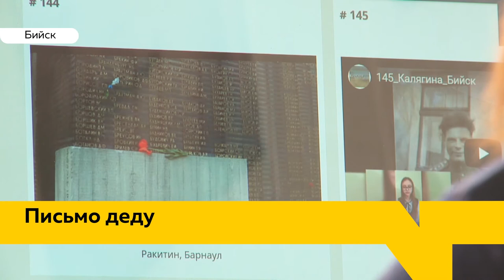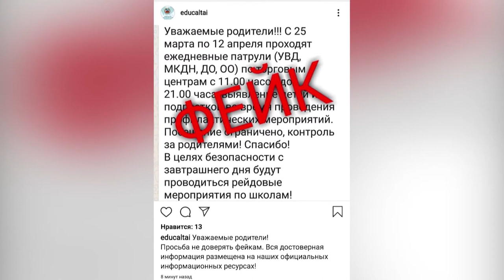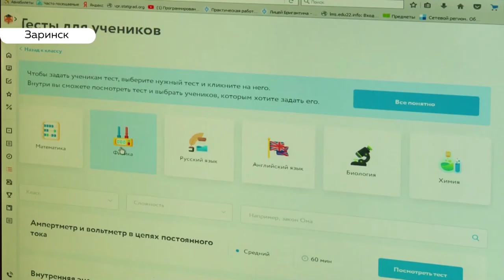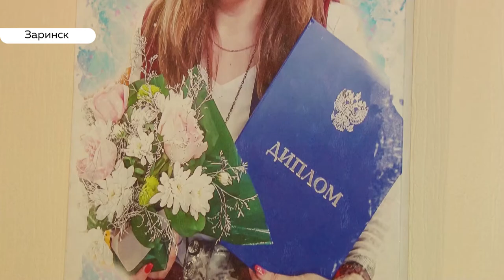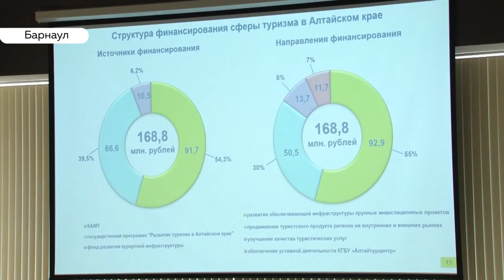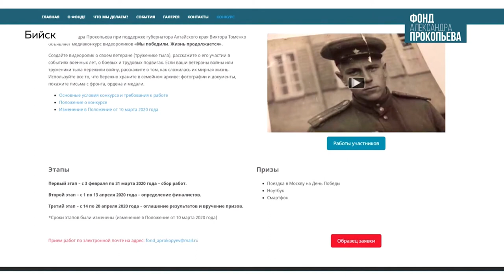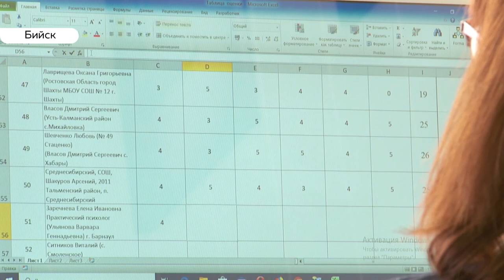«День с Толком». 26.03.2020. Выпуск 15:30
- Школьников будут отлавливать, а родителей штрафовать. В сети распространяют лженовости о карантине
- Поставьте вакцину. В Алтайском крае клещи уже начали проявлять активность
- «Мы победили. Жизнь продолжается». Больше двухсот работ прислали жители края на патриотический конкурс